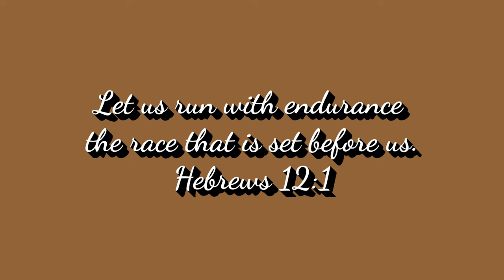God of Our Fathers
Eliza Waters, Corinne Davis, Jeff Flowers